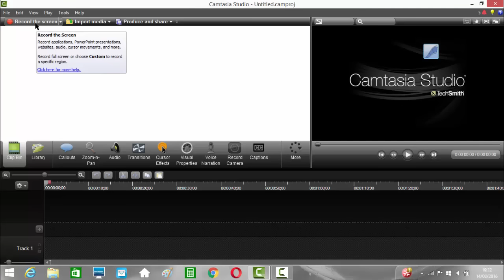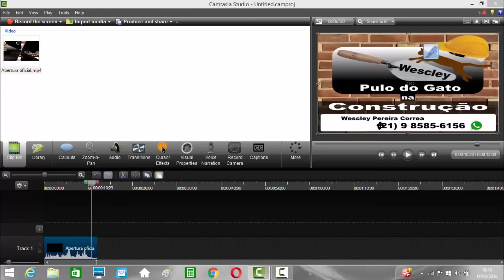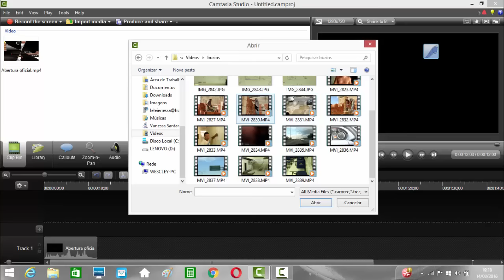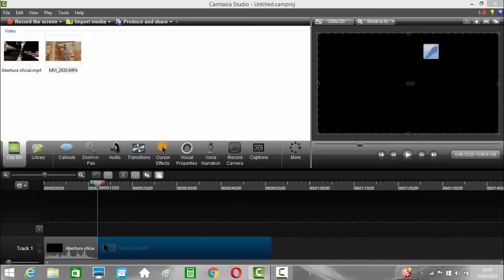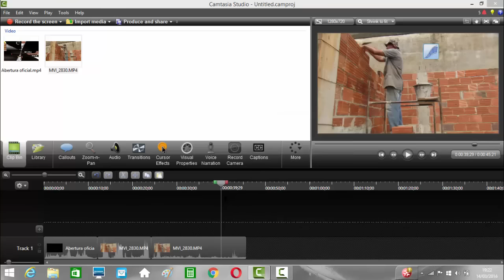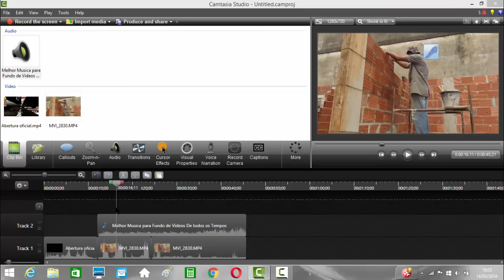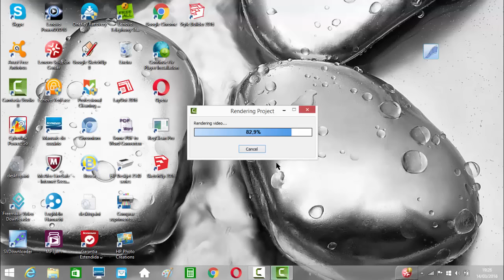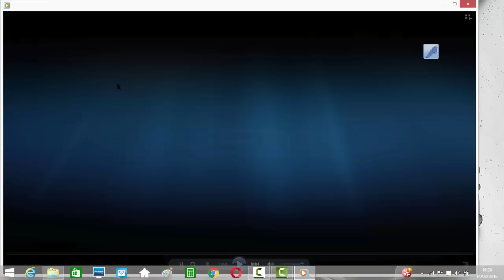Como editar no Cantasia Studio para postar no youtube